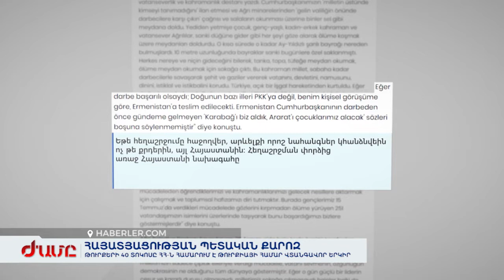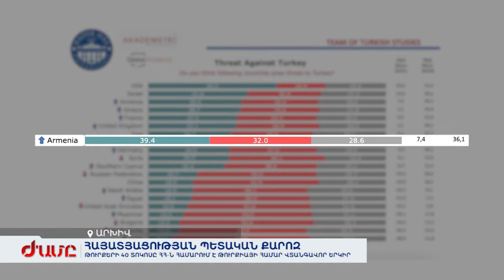Թուրքերի 40 տոկոսը Հայաստանը համարում է Թուրքիայի համար վտանգավոր երկիր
Թուրքիան փրկվել է տարածքային կորուստներից, թուրքերը կկորցնեին Հայաստանի հետ սահմանակից շրջանները, եթե 5 տարի առաջ հեղաշրջման փորձը հաջողվեր և Ռեջեփ Էրդողանը պաշտոնանկ արվեր, հայտարարում է Թուրքիայի նախագահի կուսակցության անդամ թուրք պաշտոնյան: Նա պաշտոնավարել է Արարատ լեռան ստորոտին տարածվող քրդաբնակ շրջաններում և հիմա պնդում է, որ այդ շրջանները անցնելու էին ոչ թե քրդերի, այլ Հայաստանի վերահսկողության տակ:  Թուրքերի 40 տոկոսը Հայաստանը համարում է Թուրքիայի համար վտանգավոր երկիր։